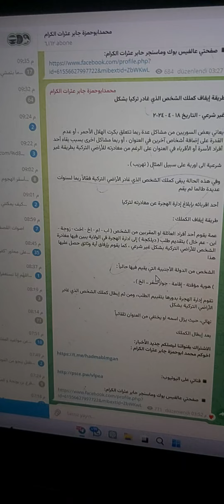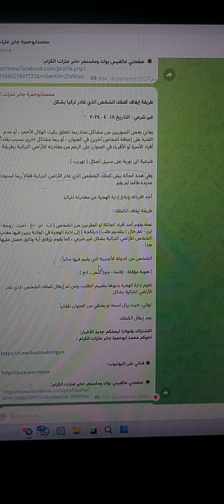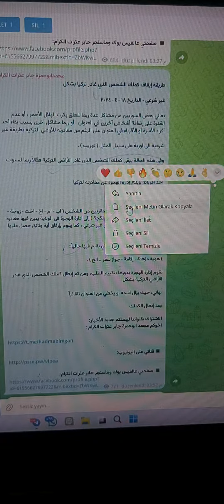ايقاف كملك الشخص اللي سافر الى اوربا بطريقة غير شرعية عن طريق اقربائه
طريقة إيقاف كملك الشخص الذي غادر تركيا بشكل

غير شرعي - التاريخ ١٨ - ٤ - ٢٠٢٤

يعاني بعض السوريين من مشاكل عدة ربما تتعلق بكرت الهلال الأحمر ، أو عدم القدرة على إضافة أشخاص آخرين في العنوان ، أو ربما مشاكل اخرى بسبب بقاء أحد أفراد الأسرة أو الأقرباء في العنوان على الرغم من مغادرته للأراضي التركية بطريقة غير

شرعية الى اوربة على سبيل المثال ( تهريب ) .

وفي هذه الحالة يبقى كملك الشخص الذي غادر الأراضي التركية فعّالاً ربما لسنوات عديدة طالما لم يقم

أحد اقربائه بإبلاغ إدارة الهجرة عن مغادرته لتركيا

طريقة إيقاف الكملك :

عمة يقوم أحد أفراد العائلة او المقربين من الشخص ( اب - ام - اخ - اخت - زوجة - ابن - عم خال ) بتقديم طلب ( ديلكجة ) إلى ادارة الهجرة في الولاية يبين فيها مغادرة الشخص للأراضي التركية بشكل غير شرعي ، كما يقوم بإرفاق أية وثائق حصل عليها هذا

الشخص من الدولة الأجنبية التي يقيم فيها حالياً :

) هوية مؤقتة - إقامة - جواز سفر .. الخ ) .

تقوم إدارة الهجرة بدورها بتقييم الطلب، ومن ثم إبطال كملك الشخص الذي غادر الأراضي التركية بشكل

نهائي، حيث يزال اسمه او يختفي من العنوان تلقائياً

بعد إبطال الكملك

الاشتراك بقنواتنا ليصلكم جديد الأخبار:
اخوكم محمد ابوحمزة جابر عثرات الكرام :